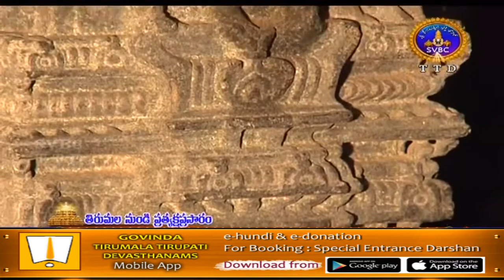శ్రీవారి కొలువు సేవ | Srivari Koluvu | 04-07-19 | SVBC TTD